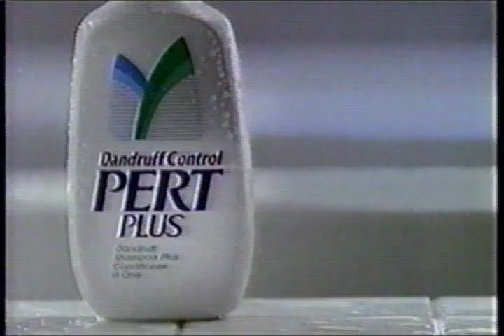PERT PLUS COMMERCIAL - '90 / '91